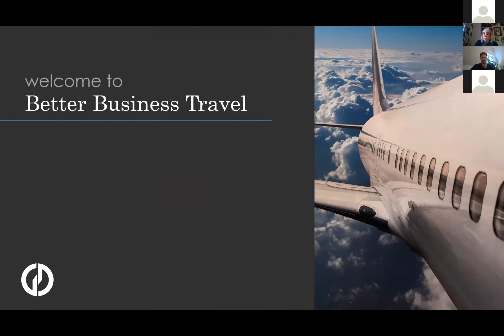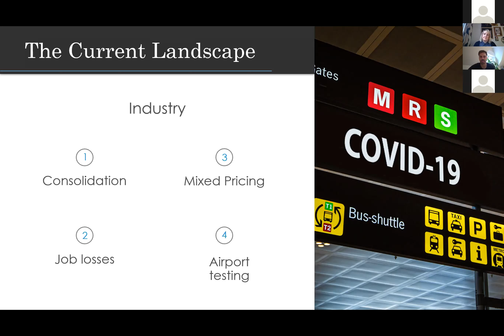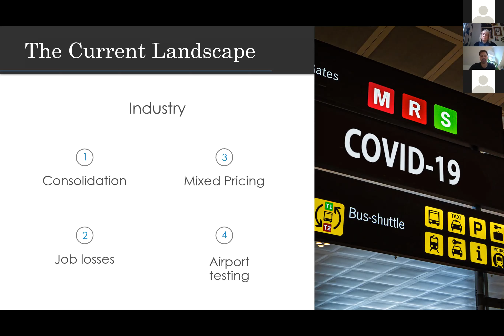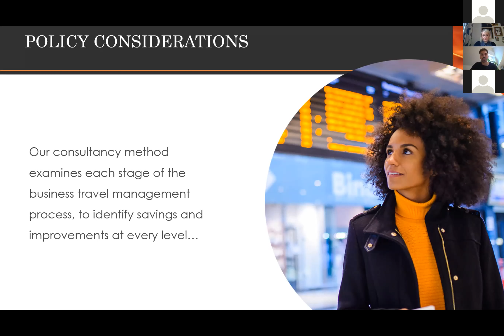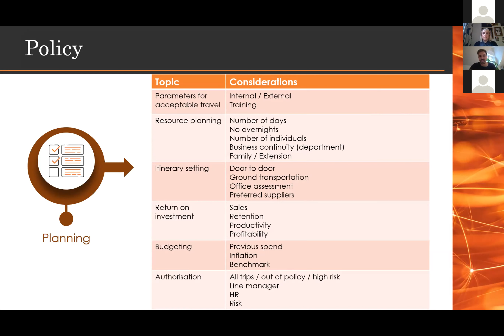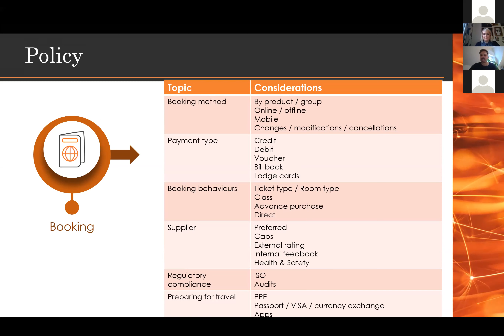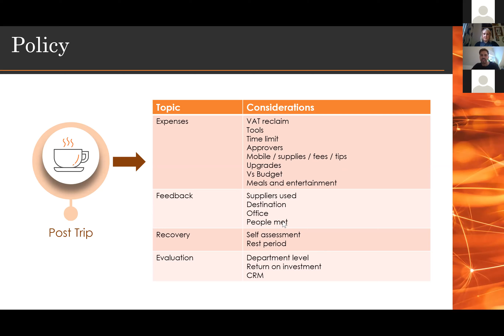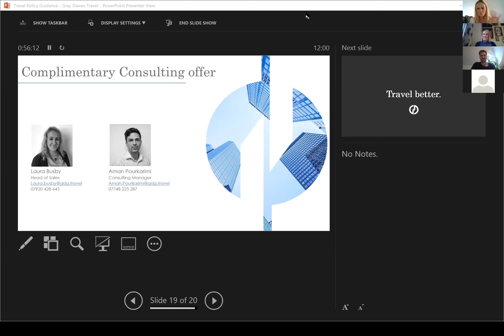Aligning your travel policy to the new normal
During this session Gray Dawes Travel shared a recommended travel policy framework, providing guidance on how to customise each section for your business. In addition, we’ll share some industry insight and how we see the future of travel shaping up.